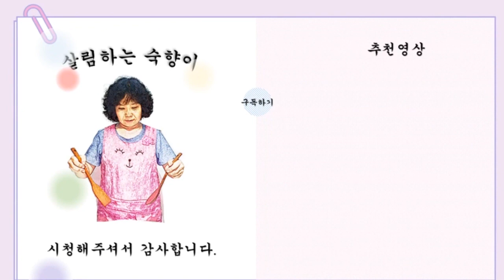더덕을 쉽게 까고 오래두고 먹는 더덕장아찌 만들기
더덕장아찌 더덕을 쉽게 깐다고?고급밑반찬 Korean food side dish

*더덕은 고급반찬의 하나입니다
Deodeok is one of the premium side dishes

 *더덕을 까기가 힘들어 주부들이 반찬으로 포기 할 때가 많다 그래서 나는 더덕을 쉽게 까면서 오래 두고 먹는 방법을 소개 하려고 합니다
It is difficult to break the deodeok, so housewives often give up as a side dish. So I will introduce a way to easily peel the deodeok and eat it for a long time.

          재료(Ingredients)
더덕250g- Deodeok
고추장2Ts-Kochujang
고추가루1Ts--Red pepper powder
마늘1Ts-garlic
조청(물엿)1Ts-Jocheong (starch syrup)
소주(Soju)1ts-White wine
물

       만드는 과정
1. 더덕을 깨끗이 씻어서 하루 정도 말려준다
2. 더덕을 끓는 물에 살짝만 데쳐주세요
3.더덕을 살살 돌려가면서 까줍니다
4.껍질을 다 벗긴 도라지를 밀대로 밀어줍니다
5. 고추장에 소주와 고추가루 물을 넣고 농도를  맞혀 줍니다
6. 며칠 지난 뒤에 먹을 만큼씩만 양념을 하여서 먹습니다
 양념; 조청 , 마늘, 참깨가루. 참기름,파
냉장고에 보관해서 오래 드세요
건강한 음식을 드시고 행복하세요

Recipe
1. Wash the deodeok and dry it for about a day.
2. Blanch the deodeok in boiling water slightly
3. Turn the deodeok gently
4. Push the peeled bellflower with a pusher
5. Add soju(White wine) and water to gochujang,pepper powder and adjust the consistency
6. After a few days, season only enough to eat and eat
seasoning;   Jocheong, garlic, sesame powder. Sesame oil, green onio
Keep it in the refrigerator for a long time
Eat healthy food and be happy